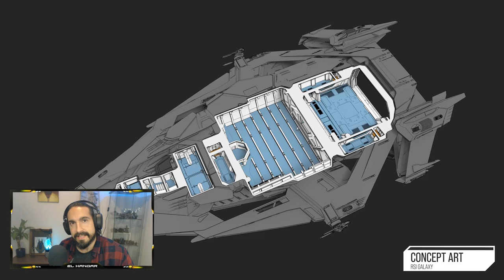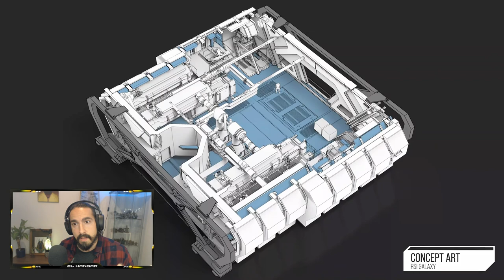Noticias Star Citizen Episodio 35 - EL HANGAR - Español